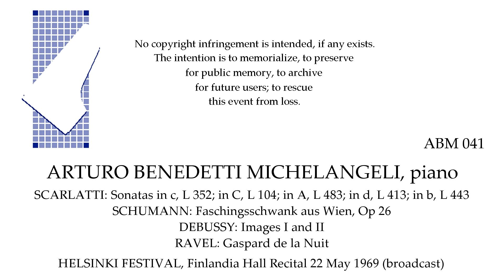HELSINKI FESTIVAL Recital Arturo Benedetti Michelangeli, piano 22 May 1969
SCARLATTI: Sonatas, L 352, 104,  483, 413, 443; SCHUMANN: Faschingsschwank, Op 26;  DEBUSSY: Images I and II; RAVEL: Gaspard   Arturo Benedetti Michelangeli, piano  HELSINKI 1969